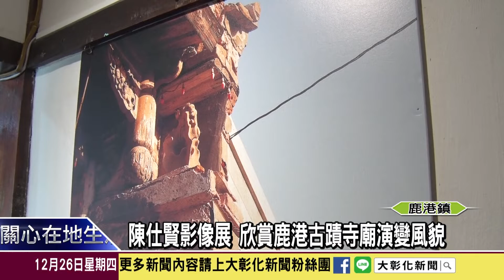1081226 陳仕賢影像展 欣賞鹿港古蹟寺廟演變風貌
鹿港鎮史館自12月26日起推出「鹿城印記 陳仕賢影像展」，展出35張20年多前鹿港古蹟、寺廟的影像，許多相片是尚未重修前的影像，很珍貴。